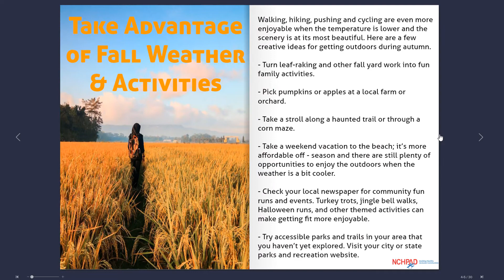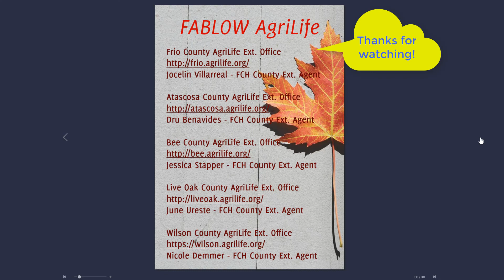FABLOW AgriLife Newsletter November 2018 (Issue 25)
We're starting to archive our past issues/newsletters - so here's our November 2018 Newsletter (Issue 25). November Newsletter Sources: